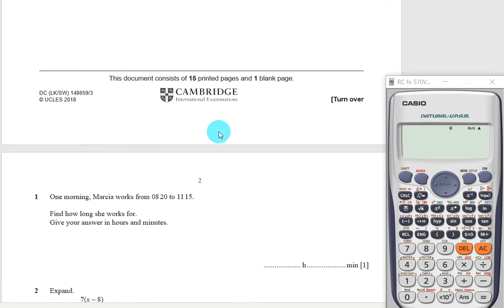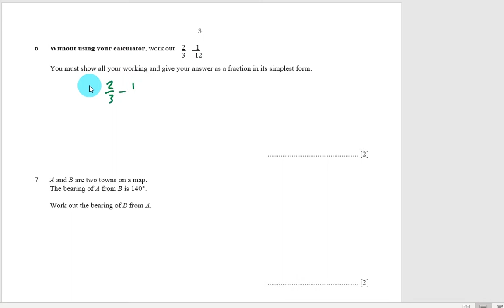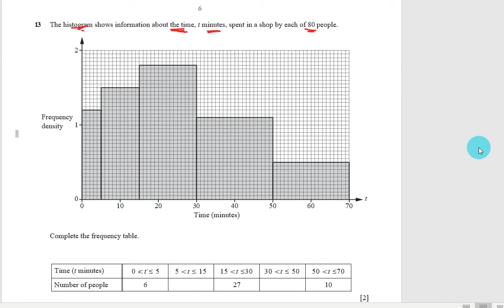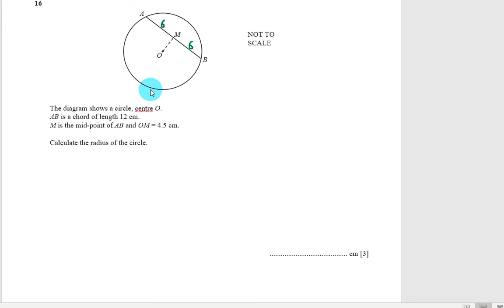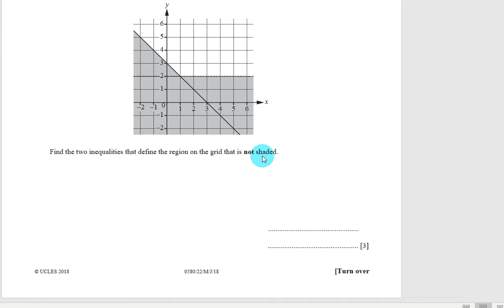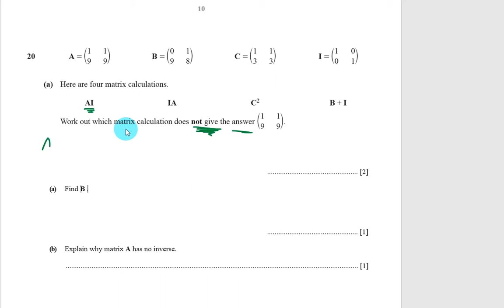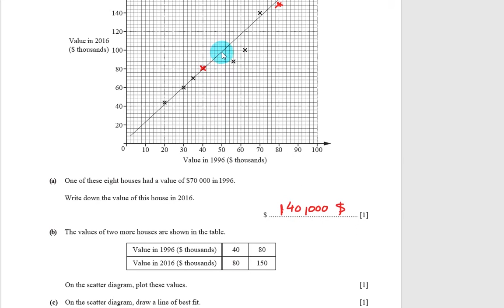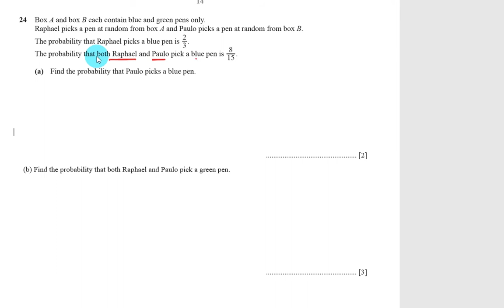0580/22/M/J/2018 Past Paper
Past Paper 0580/22/M/J-2018-IGCSE
I will show you how to solve “ Past Paper 0580/22-May/June  2018” . The Video will explain most topics during the exam including Percentages,  Matrices, and Trigonometry.
Solve complete Past Paper Math Exams Paper 2 Extended 2018